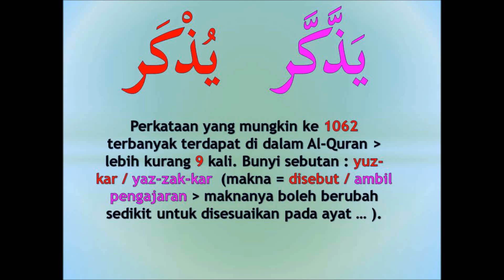#1062 memahami Al-Quran dgn perkataan يذكر